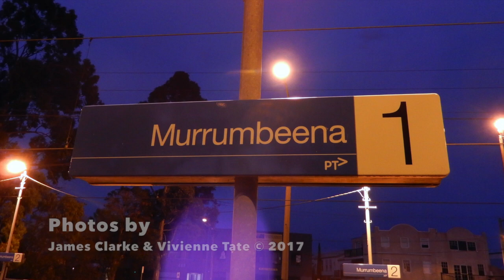20 Quick Time Lapse Summary to 21 May 2017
20 Quick Time Lapse Summary to 21 May 2017 - Murrumbeena Staging area